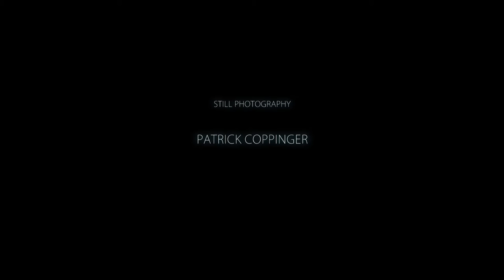The Death of Awe Live - Gothic Theater - Englewood, CO - August 19, 2016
Taken from our 2016 show at the Gothic Theater in Englewood, Colorado.

SILENCER
Keith Spargo
Dan Lynn
Patrick Russell
Brian Kotal

CAMERA
Ian Troy
Erin Kendall
Ty McIntosh Campbell

STILL PHOTOGRAPHY
Patrick Coppinger

LIVE SOUND & RECORDING ENGINEER
Brian "Kiss" Huffaker

LIGHTING PRODUCTION
Richie Tice

AUDIO & VIDEO POST PRODUCTION
Silencer

COLOR
Patrick Coppinger